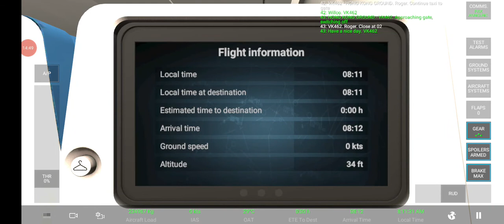RFS Airbus A330-300 @ Flight VK758 Phuket🇹🇭 - Hong Kong🇭🇰 (Landing)